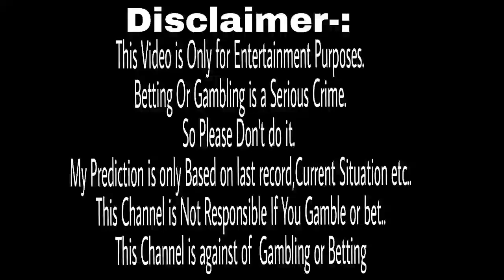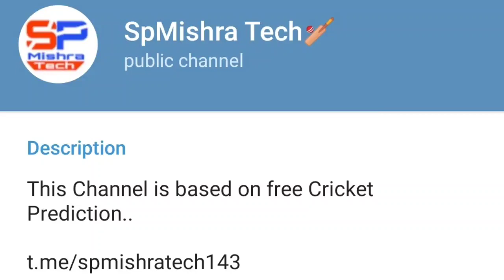Dambulla Giants vs Kandy Warriors|LPL 2021-22|2ND Match Prediction|DG vs KW|Playing 11|Pitch Report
Hi I am Siba Prasad Mishra and You're Watching My Channel SpMishra Tech..Today's video is the 2nd match Prediction of Lanka Premier League/LPL 2021-22  between Dambulla Giants vs Kandy Warriors on 5th dec 2021.